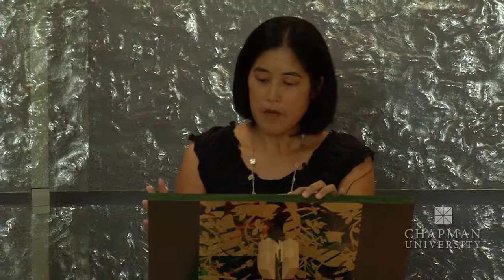Victoria Chang - Poetry Talk - Tabula Poetica 2012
"Once I Was a Child"